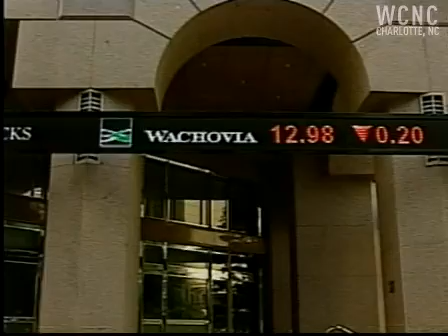Wachovia job cuts will impact Charlotte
Charlotte's second largest employer says it will slash nearly 11,000 jobs and a lot of Wachovia's workers in Charlotte will likely be the first to go.